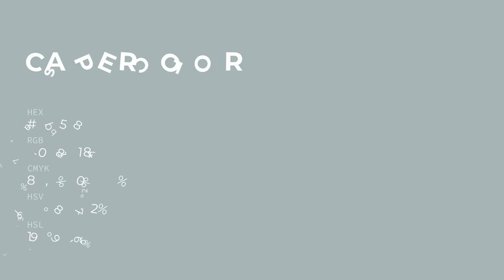Casper color aab5b8 hex color - Blue color - Warm color aab5b8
What color is Casper ? aab5b8 hex color - Blue color - Warm color aab5b8

Hex aab5b8 Color Code is also known as Casper color.

Hex aab5b8 Color code in RGB color code model is created after adding 66.67% red color, 70.98% green color and 72.16% blue color.
Hex aab5b8 Color code in CMYK color (process color) code model is generated after subtraction of 7% cyan, 1% magenta, 0% yellow and 27% black.